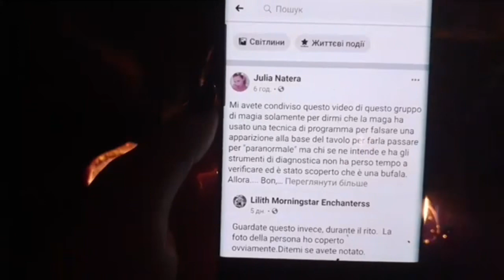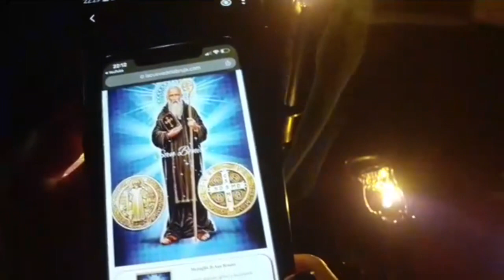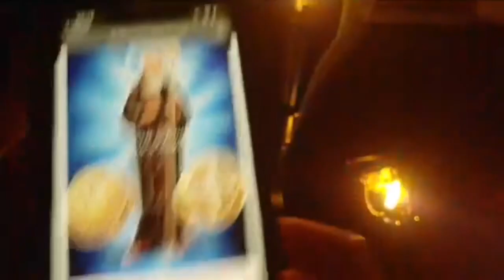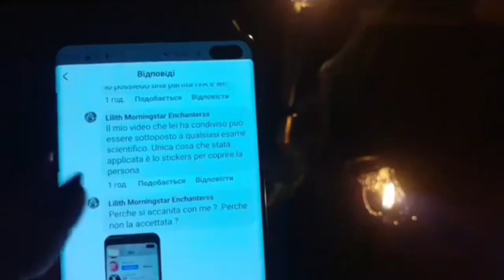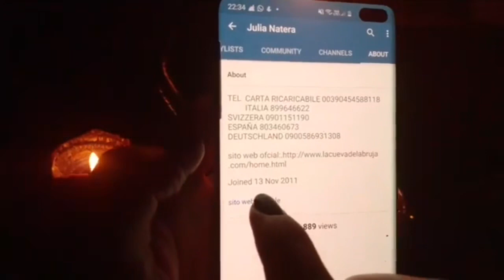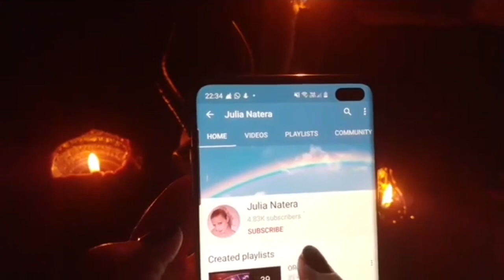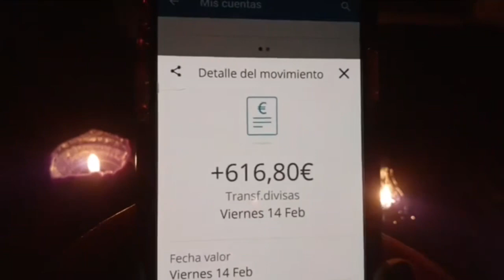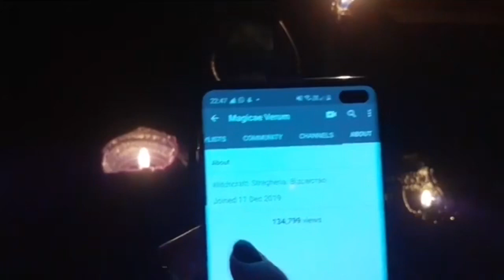⚜️ Se ha il coraggio venga in diretta